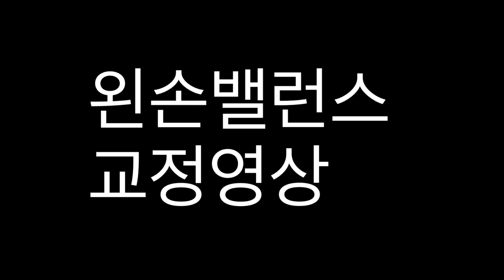배드민턴 안정적인 밸런스를 위한 왼손 교정 전후 영상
다음은 안정적인 밸런스를 유지하기
위한 동작교정 영상입니다.

김*엽 회원님의 영상으로
오른팔에 대한 그립과 스윙은
이미 교정이 진행된 단계라
오른쪽은 자연스러우나, 왼쪽은
매우 부자연스러운 동작이
보이실겁니다.

왼손은 항상
왼쪽어깨축과 동일시하게 이동해야
맞겠습니다.